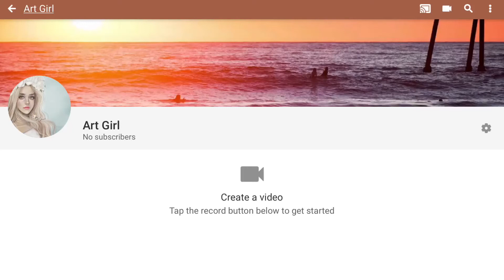Subscribe to my art channel (check description)